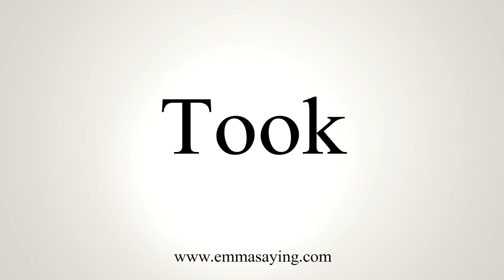How To Say Took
Pronunciation of Took: Learn how to pronounce the word Took.